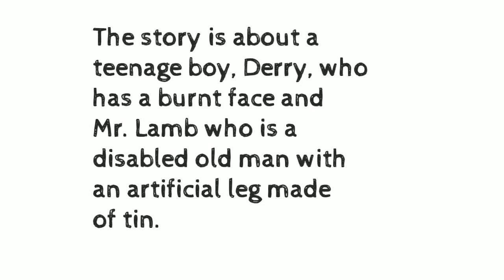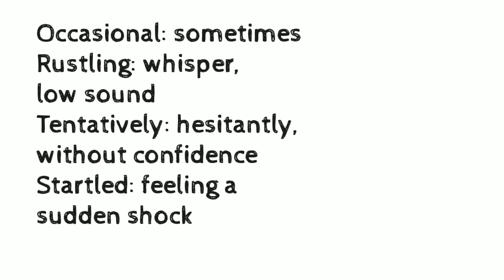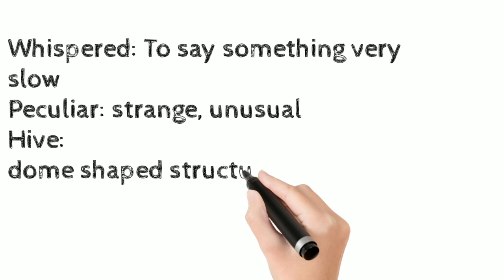On the Face of it ||introduction and vocabulary ||in hindi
Bestnotestutorials.com
"On the face of it " is a story of Derry ,a boy with burnt face .